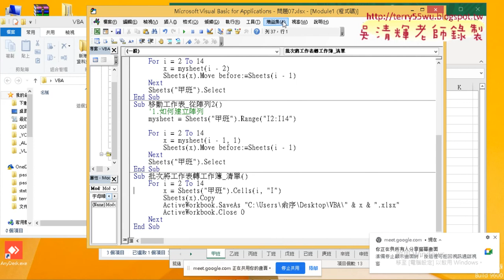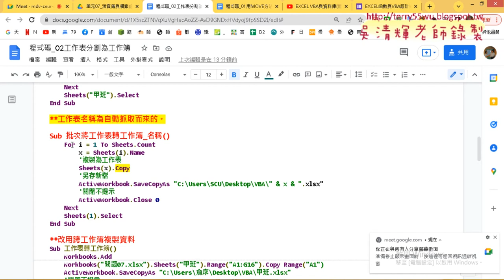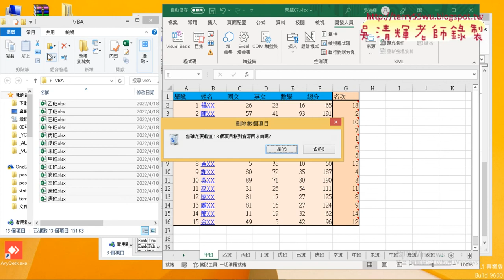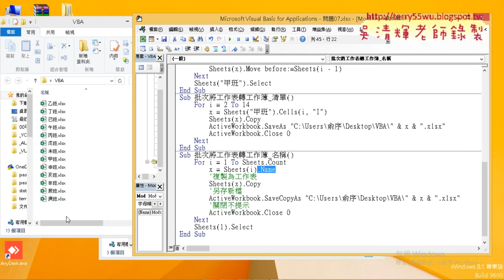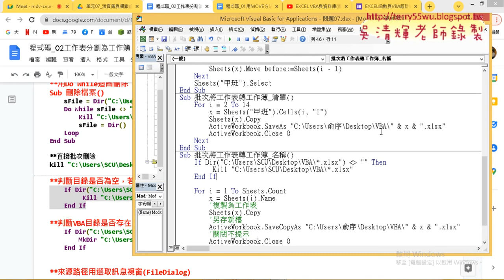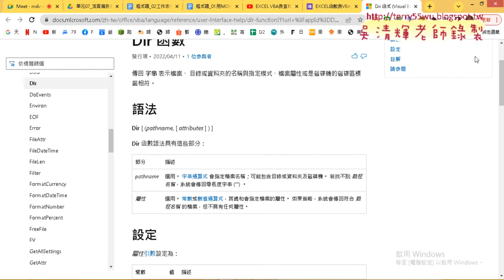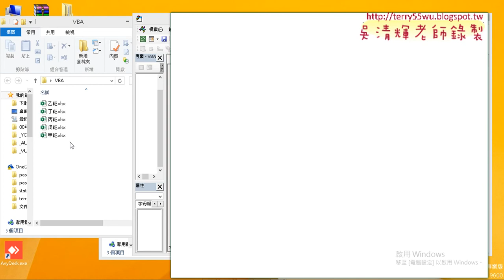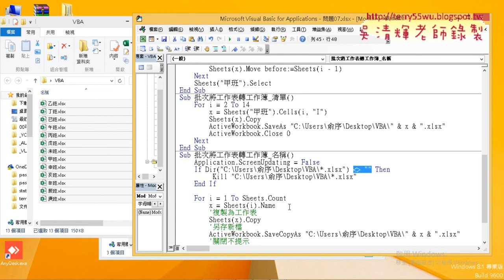05 改為取得名稱與判斷檔案與刪除與關閉更新